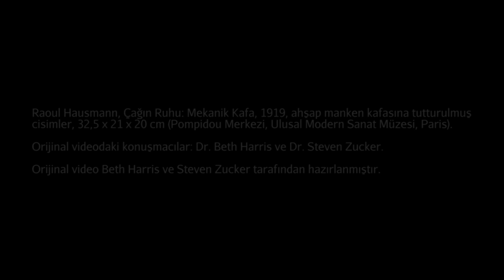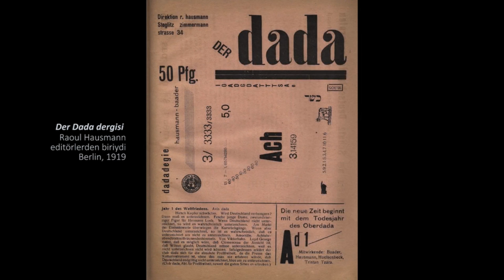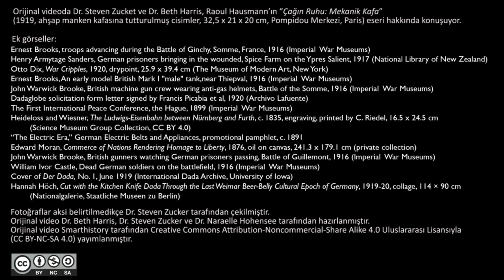Hausmann, Çağın Ruhu: Mekanik Kafa (Sanat ve Sosyal Bilimler) (Sanat Tarihi)